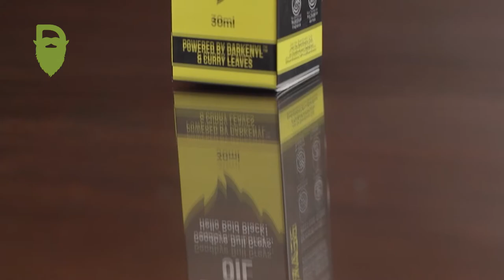Introducing the Beardinator Anti-Greying Oil for Grey Beard! | Best Grey Beard Reversing Oil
Wish you could turn back time?
Well, now you can! The Anti Greying Beard Oil's Darkenyl™ and Curry Leaves composition helps restore melanin to your greys so that your beard can finally be flaunted in all its glory!